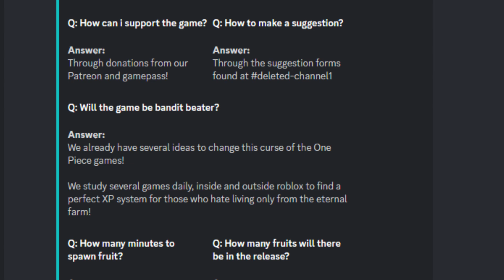Was Pixel Piece Overhyped?